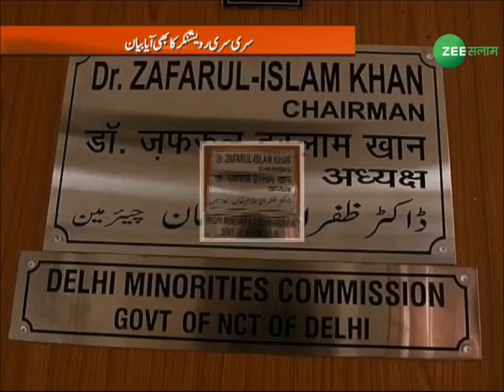Aaj ka Mudda | Zafarul Islam Khan on Babri & Ayodhya Issue| 05 Mar 18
Aaj ka mudda is a talk show prime time of zee salaam. It is basically a debate program on different issues Topic:-  Zafarul Islam Khan on Babri & Ayodhya Issue